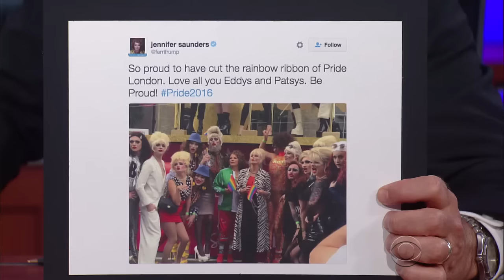Getting Older Hasn't Slowed Down the Boozy Buddies of 'Absolutely Fabulous'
Actress Jennifer Saunders, best known as Edina Monsoon in 'Absolutely Fabulous,' tells Stephen that her character knows nothing of politics and would never get out of bed in time to watch the news.